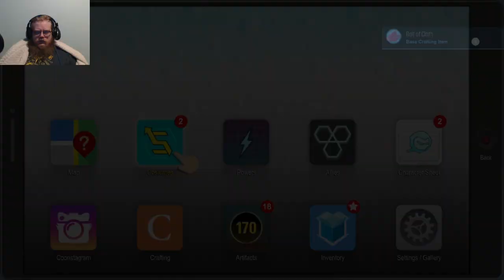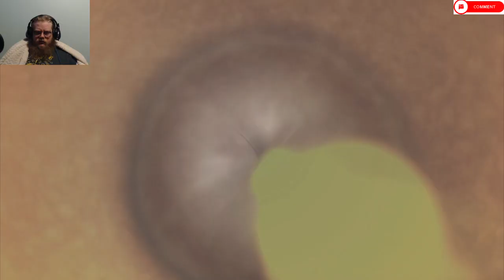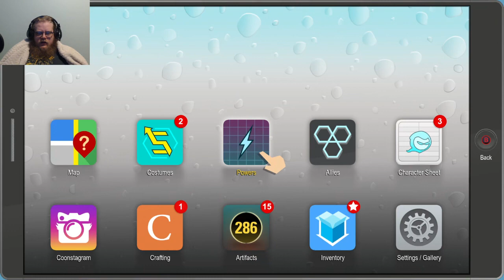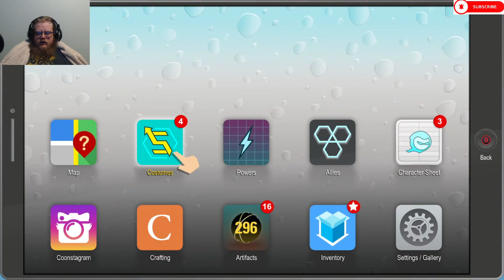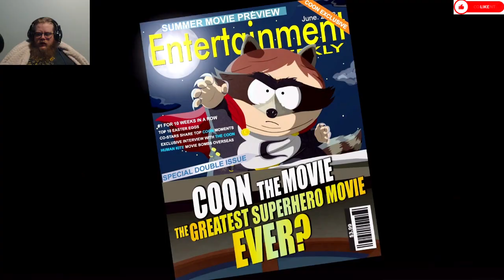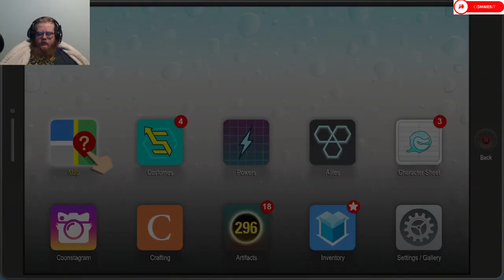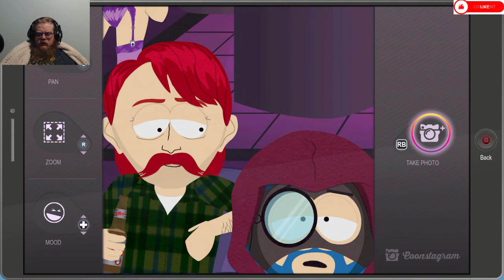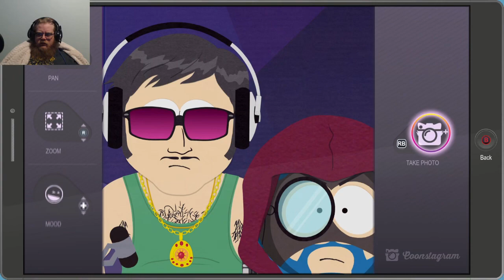South Park: The Fractured But Whole Episode 8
Howdy All,

Chapters:
0:00 Intro
0:34 Main Video